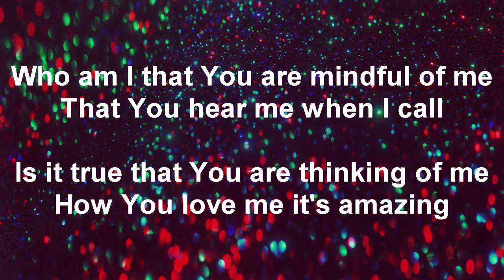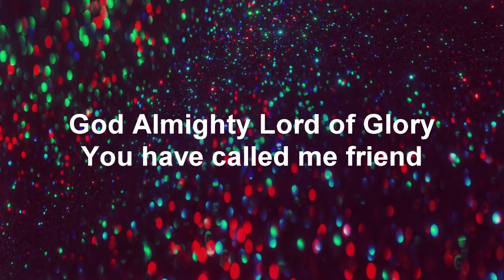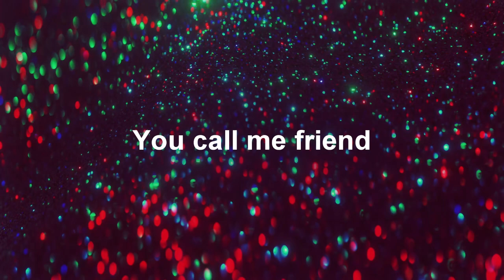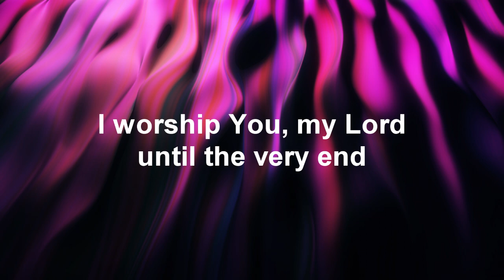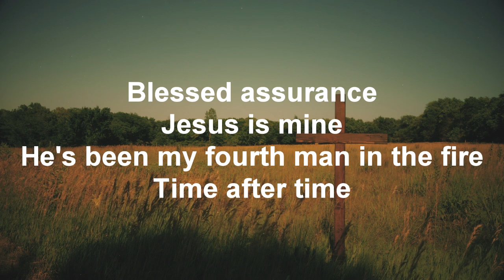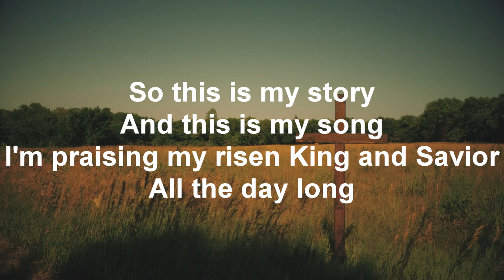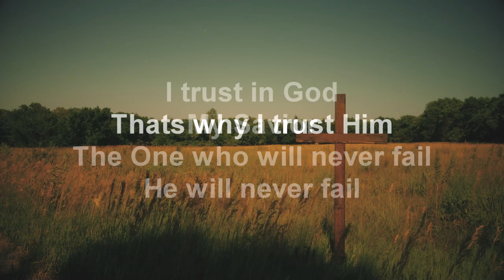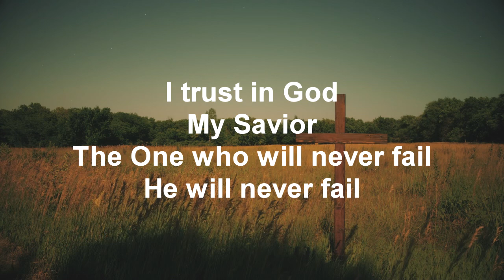⛪🎶 Except You Abide in the Ship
Pastor Jerry Miller
Christian Center Church